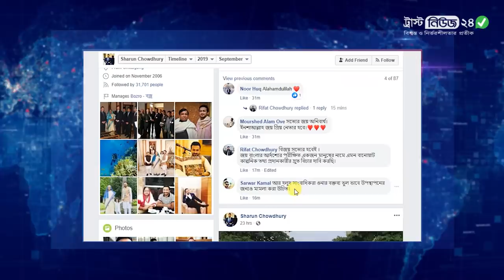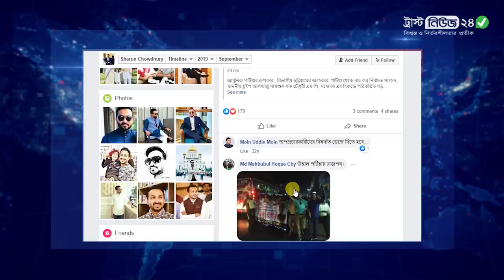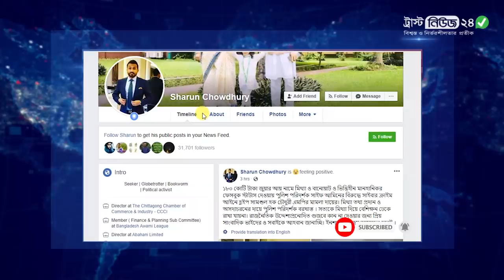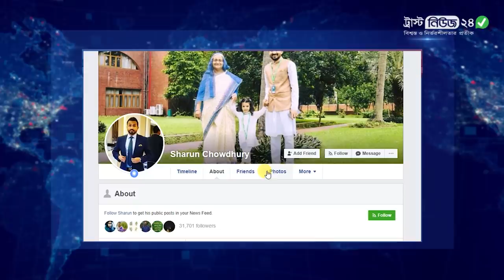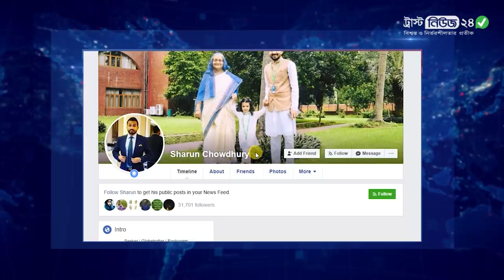হুইপপুত্রের হুমকির মুখে আওয়ামী লীগ নেতা | AL leader under threat of son Whip | Trustnews24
হুইপপুত্রের হুমকির মুখে আওয়ামী লীগ নেতা | Awami League leader under threat of son Whip  | Trustnews24

চট্টগ্রাম আবাহনী লিমিটেডের প্রতিষ্ঠাতা মহাসচিব ও নগর আওয়ামী লীগের যুব ও ক্রীড়া সম্পাদক দিদারুল আলম চৌধুরীকে প্রাণনাশের হুমকিসহ কুরুচিপূর্ণ কথা বলার অভিযোগ পাওয়া গেছে পটিয়ার সাংসদ ও হুইপ শামসুল হক চৌধুরীর ছেলে নাজমুল করিম চৌধুরী শারুনের বিরুদ্ধে। এ ঘটনায় নিরাপত্তা ও আইনি সুরক্ষা চেয়ে গত ১৯ সেপ্টেম্বর নগরীর পাঁচলাইশ থানায় একটি আবেদনও করেছেন এ ক্রীড়া সংগঠক।

অভিযোগে দিদারুল আলম চৌধুরী উল্লেখ করেন, তিনি আবাহনীর প্রতিষ্ঠাতা মহাসচিব ছিলেন। পরবর্তীতে ২০০৭ সাল থেকে তাকে সেই পদ থেকে সরিয়ে দেওয়া হলেও ফুটবল কমিটির চেয়ারম্যানের দায়িত্বে রাখা হয়। সেই হিসেবে প্রিমিয়ার ব্যাংক জিইসি মোড় শাখায় ‘চট্টগ্রাম আবাহনী ফুটবল কমিটি’ নামে একটি যৌথ হিসাব খোলা হয়। হিসাবের স্বাক্ষরকারী হিসাবে ক্লাবের মহাসচিব শামসুল হক চৌধুরী, ম্যানেজার সাইফুদ্দিনের পাশাপাশি দিদারুল আলমের স্বাক্ষর নেওয়ারও কথা সব ধরনের লেনদেনে। কিন্তু দীর্ঘদিন ধরে তাকে অন্ধকারে রেখে ওই হিসাব থেকে টাকা পয়সা লেনদেন করা হচ্ছিল। সেজন্য দিদারুল এ মাসে অ্যাকাউন্ট বন্ধের আবেদন করলে ব্যাংক কর্তৃপক্ষ সব ধরনের লেনদেন স্থগিত রাখে।

এরপর এ কারণে ক্ষিপ্ত হয়ে শামসুল হকের ছেলে নাজমুল করিম শারুন গত ১৭ সেপ্টেম্বর সন্ধ্যা ৭টা ৪৫ মিনিটে দিদারুলের সঙ্গে মোবাইলে কথা বলেন। কথা বলার এক পর্যায়ে বন্ধ হওয়া ব্যাংক হিসাব খুলে দিতে তিনি চাপ দিতে থাকেন। সেটা না মানলে প্রবীণ এ ক্রীড়া সংগঠককে হুমকি-ধমকিসহ অশ্রাব্য ভাষায় গালি দেন।